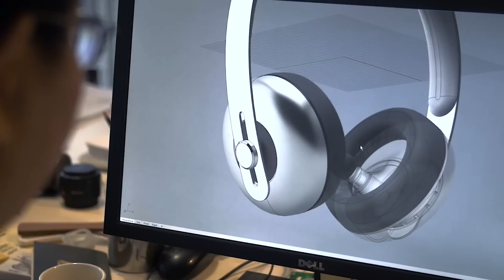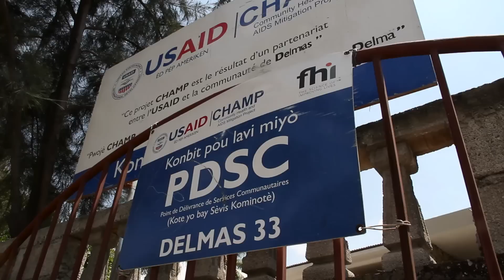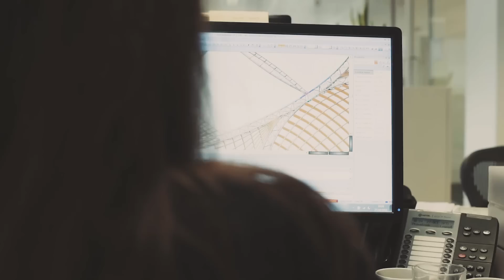Start Your Story | Kyle Slater, Nura Headphones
Let the IET help you to startyourstory.

All the greatest entrepreneurs have a story to tell about how it all started. It’s where they discovered a problem or a challenge that needed to be solved.

Kyle Slater, CEO & Co-Founder of Nura, invented the nuraphone alongside Luke Campbell and created Australia's biggest Kickstarter campaign raising +$2M in funding. As CEO, Kyle created the vision and philosophy of the company and recruited and led an incredible team across product design, marketing, branding and customer experience.

Nura is a consumer electronics company based in Melbourne, Australia, that designs and manufactures headphones with personalised sound technology. Nura's proprietary technology automatically measures the user's hearing sensitivities to different frequencies by monitoring otoacoustic emissions.  This hearing measurement process takes 1–2 minutes. The headphones then adapt their frequency response to the user's hearing, allowing the user to hear more detail when listening to music.

Nura ran a crowdfunding campaign on Kickstarter between May 16, 2016, and July 15, 2016, to raise funds to begin mass production of the nuraphone. The campaign's initial goal of $100,000 (USD) was reached in 14 hours. The Kickstarter campaign ultimately raised $1.8 million (USD) from the 7730 backers to become the largest Kickstarter campaign in Australian history.

The IET helps to support young engineering and technology innovators on their journey to becoming an entrepreneur. We run two competitions – The Global Challenge and Present Around The World that aim to develop your skills in presenting ideas and solving global problems. We also run a Young Professionals Community that brings together young engineers and technologists from around the world to connect and share ideas.

Learn more about these initiatives and let the IET help you to startyourstory.